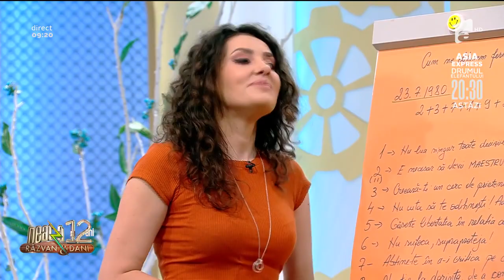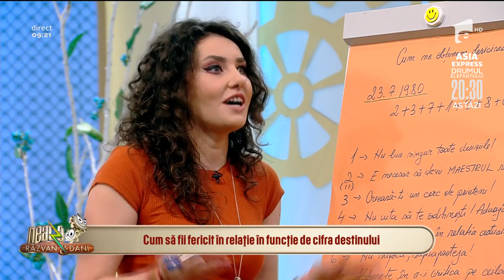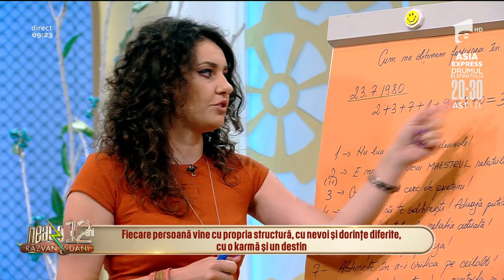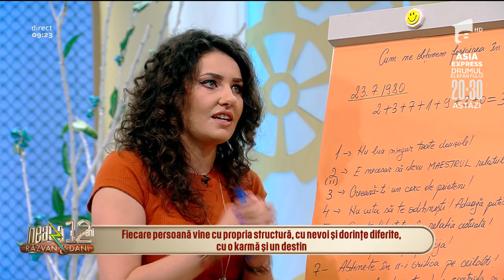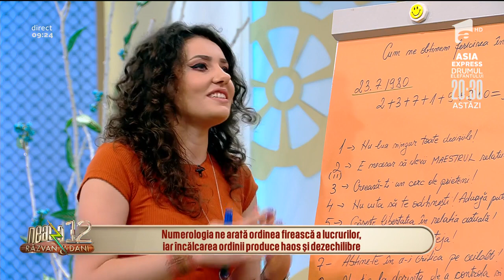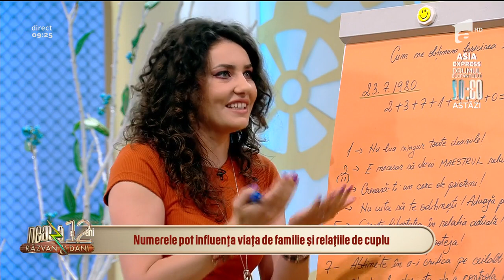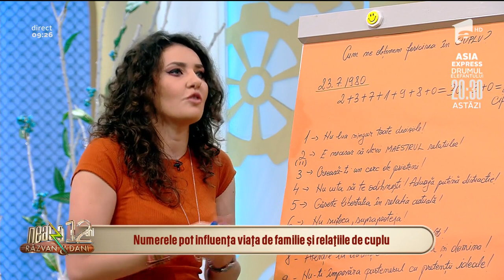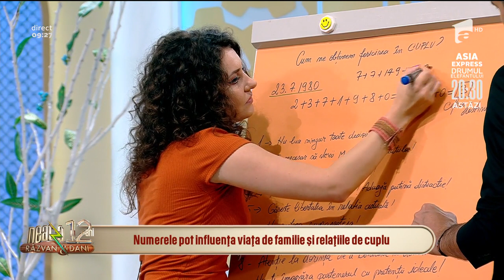Cum să fii mai fericit în relația de cuplu și să-ți îndeplinești destinul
Numerologul Corina Stratulat, invitată la „Neatza cu Răzvan și Dani”, oferă câteva sfaturi pentru cei care își doresc să fie fericiți în relația de cuplu.